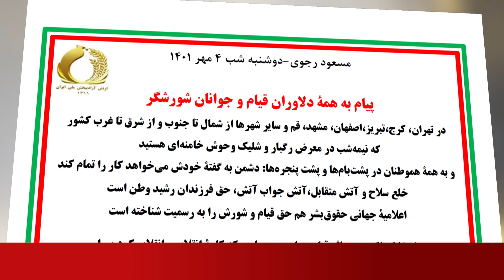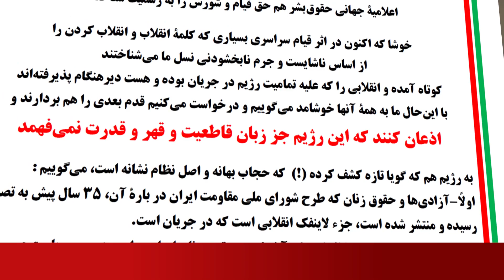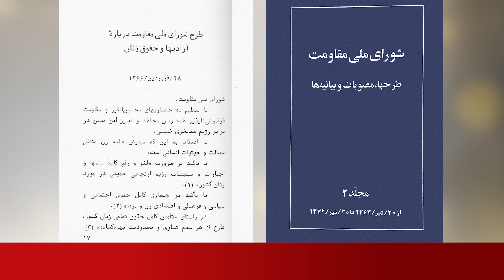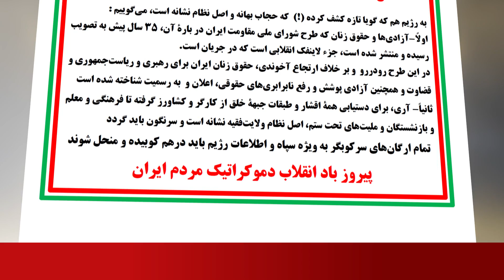مسعود رجوی-دوشنبه شب ۴ مهر ۱۴۰۱ - پیام به همهٔ دلاوران قیام و جوانان شورشگر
مسعود رجوی-دوشنبه شب ۴مهر ۱۴۰۱
پیام به همهٔ دلاوران قیام و جوانان شورشگر
در تهران، کرج، تبریز، اصفهان، مشهد، قم و سایر شهرها از شمال تا جنوب و از شرق تا غرب کشور که نیمه‌شب در معرض رگبار و شلیک وحوش خامنه‌ای هستید و به همهٔ هموطنان در پشت‌بام‌ها و پشت پنجره‌ها: دشمن به گفتهٔ خودش می‌خواهد کار را تمام کند
خلع‌سلاح و آتش متقابل، آتش جواب آتش، حق فرزندان رشید وطن است
اعلامیهٔ جهانی حقوق‌بشر هم حق قیام و شورش را به‌رسمیت شناخته است
خوشا که اکنون در اثر قیام سراسری بسیاری که کلمهٔ انقلاب و انقلاب کردن را از اساس ناشایست و جرم نابخشودنی نسل ما می‌شناختند کوتاه آمده و انقلابی را که علیه تمامیت رژیم در جریان بوده و هست دیرهنگام پذیرفته‌اند
با این‌حال ما به همهٔ آنها خوشآمد می‌گوییم و درخواست می‌کنیم قدم بعدی را هم بردارند و
اذعان کنند که این رژیم جز زبان قاطعیت و قهر و قدرت نمی‌فهمد
به رژیم هم که گویا تازه کشف کرده (!) که حجاب بهانه و اصل نظام نشانه است، می‌گوییم:
اولاً- آزادی‌ها و حقوق زنان که طرح شورای ملی مقاومت ایران در بارهٔ آن، ۳۵سال پیش به تصویب رسیده و منتشر شده است، جزء لاینفک انقلابی است که در جریان است.
در این طرح رودررو و برخلاف ارتجاع آخوندی، حقوق زنان ایران برای رهبری و ریاست‌جمهوری و قضاوت و هم‌چنین آزادی پوشش و رفع نابرابریهای حقوقی، اعلان و به‌رسمیت شناخته شده است
ثانیاً- آری، برای دستیابی همهٔ اقشار و طبقات جبهه خلق از کارگر و کشاورز گرفته تا فرهنگی و معلم و بازنشستگان و ملیت‌های تحت ستم، اصل نظام ولایت فقیه نشانه است و سرنگون باید گردد
تمام ارگانهای سرکوبگر به‌ویژه سپاه و اطلاعات رژیم باید درهم کوبیده و منحل شوند
پیروز باد انقلاب دمکراتیک مردم ایران